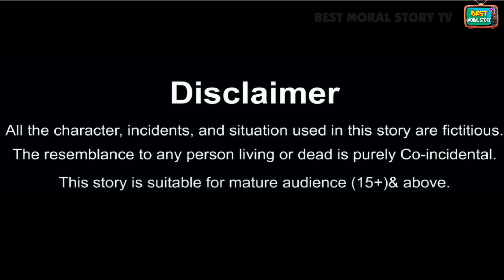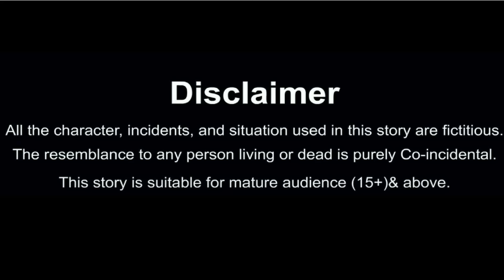ठंड में नई बहू का कहर | Thand mai nai bahu | Hindi Kahani | Moral Stories | Bedtime Stories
Hello Guys.
Welcome to the Best Moral Stoy Tv You tube Channel.